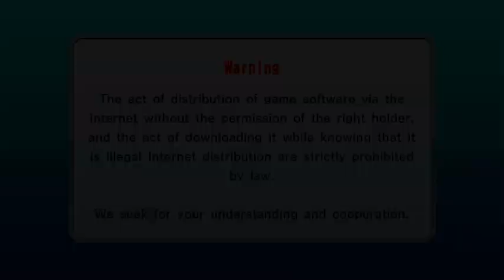Ace angler nintendo switch 2 player medal mode catch legend sea shogun sea scorpio use devil rod